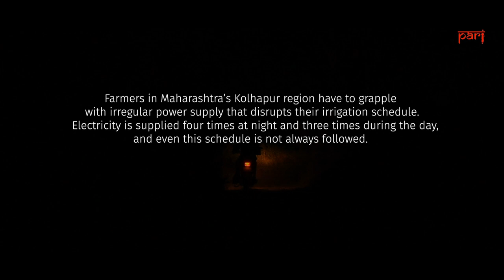Lights out for Kolhapur's farmers